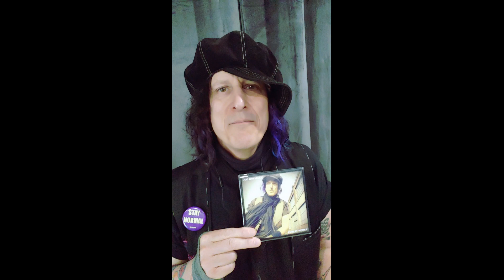Story Behind The Song - Living In The Borough - Joe Normal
SHARE... Tell your friends!

"LIVING IN THE BOROUGH" is a mostly autobiographical slice of teenage Americana growing up tough in Elizabeth, New Jersey of the late 70's and early 80's just before discovering my calling as a musician and artist.

We've all had our share of childhood trauma, and some of us have worked hard to overcome its hold over our adult lives. Though "Living In The Borough" is my own deeply personal story, perhaps you may relate to one or more of the scenes of troubled teen drama that I have depicted here... and conceivably feel the hopelessness that hung over me and my blue collar town.

Ultimately, it was music that delivered me from the destructive path I was on, and gave my life meaning and purpose.